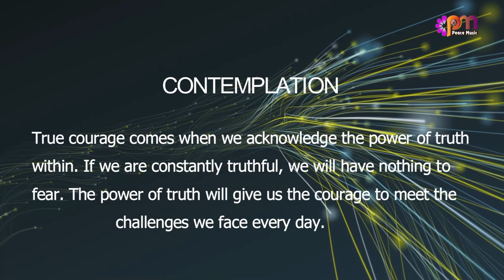DAY 14 TRUTH